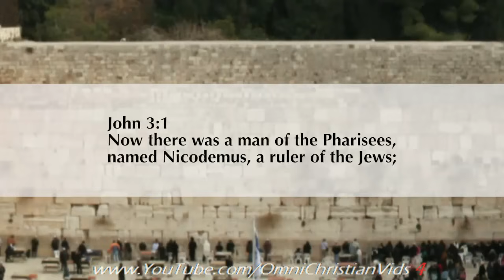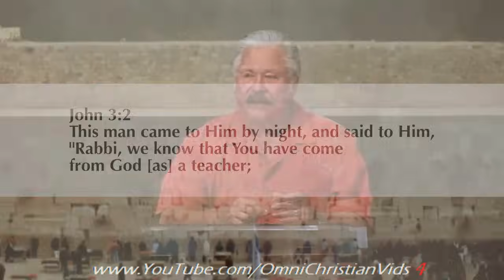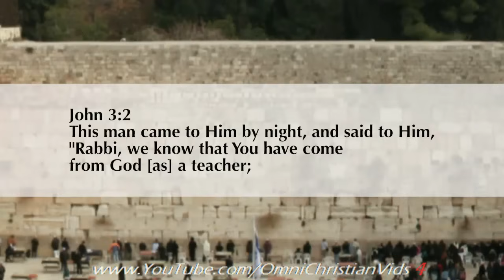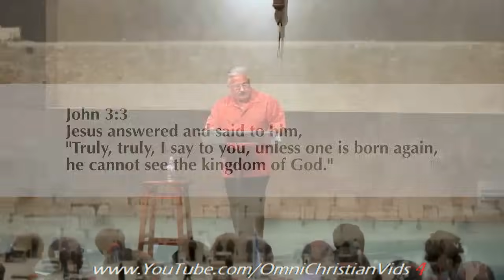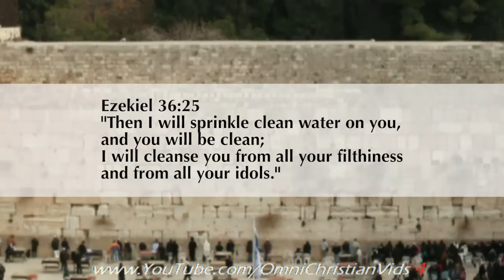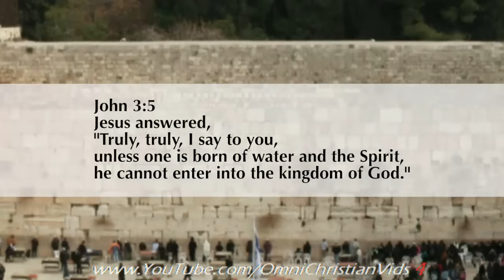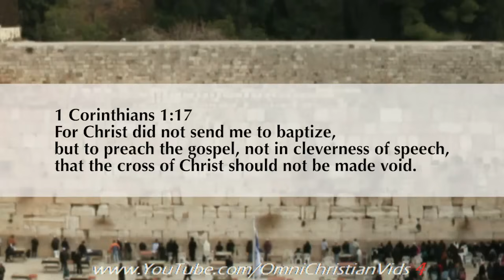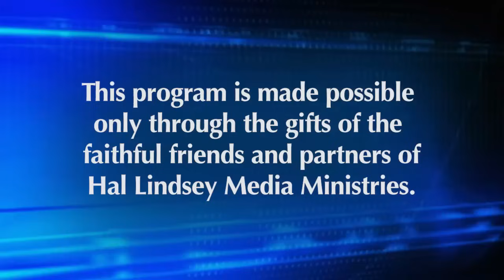Hal Lindsey Ministries ~ (Part 16) The Book of John